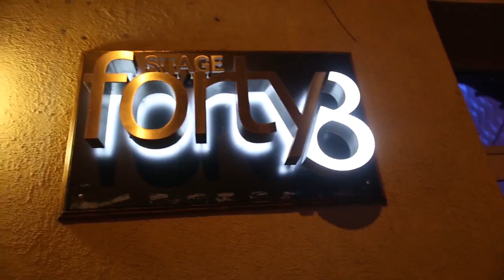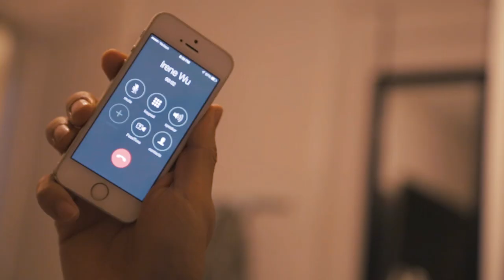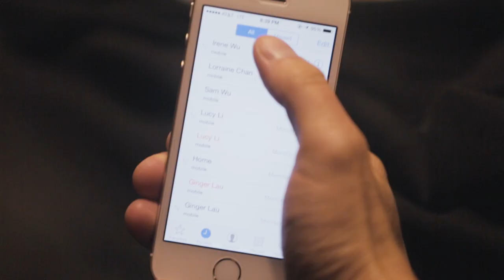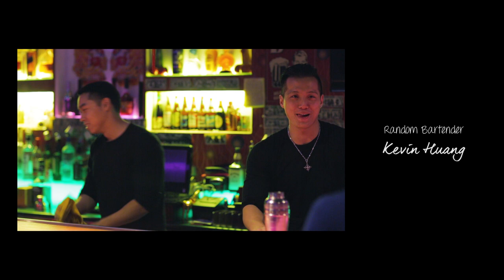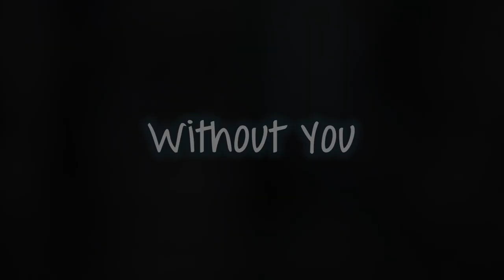Without You - Short Film [Inspired by Wong Fu Productions "After Us"]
We hope you enjoyed the short film.

Synopsis: Oftentimes, the ramifications of a decision aren’t felt until much later. After Andrew breaks up with his longtime girlfriend, Irene, he finds himself enjoying the bachelor life once more. But as time passes, traces of Irene begin to haunt him; Andrew starts to second guess himself and remembers why he was with Irene for so long. They were happy. They were safe. As regret nips at his feet, Andrew realizes that maybe he made the wrong choice. Maybe he can get a second chance and make it better this time. Or maybe the universe is a more fickle force than we can imagine.

Word from the Director:
First I'd like to thank you so much for taking the time out to watching this short film. About 3 months ago I wrote this as my Facebook status "It saddens me that we live in a generation where the more attention you give someone the more they're likely to pull away. Then of course the second you pretty much moved on with your life or when they've had alcohol in their system its like hold up, wait a minute and they act like they been looking for you their whole damn life.

This generation, everything happens instantly. You need more clothes, shop online. If you want food, you can order take out or make instant noodles. You need to know something, you google. The thought of working hard for something is just not in peoples dictionaries anymore."

I decided to create this short film in inspiration of that. I wanted to remind people to appreciate the small things in a relationship and not to take them for granted. No relationship can be one sided or just come easy, its always gonna be work but if your both willing to fight for it then it will be worth it. I hope you guys enjoyed the film.

- Yuena Li

Without You - Behind the Scenes - Coming Soon!

Cast:
► [Andrew Yue] Will Hue
►[Irene Wu] Yuena Li
► [Date #1] Betty Lam
► [Date #1] Janie Lee
►[Date #2] Anita Ng
►[Date #3] Aimee Huang
►[Andrew's Friend] Jordan Ng
►[Random Bartender] Kevin Huang
►[Becky] Tina Tran
►[Irene's Dancing friend] Michelle Nawrocki

Crew:
► Writer and Director: Yuena Li
► Director of Photography: Zurisaddai Corona Jr.
►Producer and Editor: Yuena Li
►Sound: Linda Wu
►1st Assistant Director: Norman Lam
►2nd Assistant Director: Tohid Rasel
►1st Assistant Director: Izzy Man
►Assistant Camera: Lorraine Chan
►Script Editor: Anita Ng
►Behind the Scenes: Anita Ng & Michelle Nawrocki
►Production Assistants:
Jiselle Alves, Michelle Nawrocki, Jordan Ng,
Tina Tran
►Without You Original Soundtrack
►Performed: Fanny Ruan
►Lyrics: Fanny Ruan & Yuena Li
►Mixing Engineer: Izzy Man

Special Thanks!

If this is something you enjoyed or relate to please help us share the video! THANK YOU!

TALK TO MEEE!